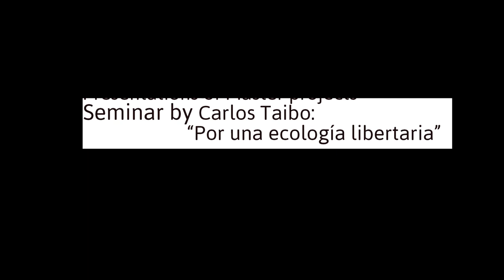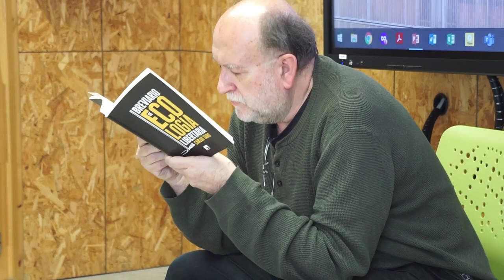Xerrada (69): Carlos Taibo: "Por una ecología libertaria"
Bellatera (21/03/2024).- Conferència de l'escriptor Carlos Taibo al Ecopol Syposium de la Universitat Autònoma de Barcelona, dins dels actes del Master of Political Ecology, Environmental Justice and Degrouth.